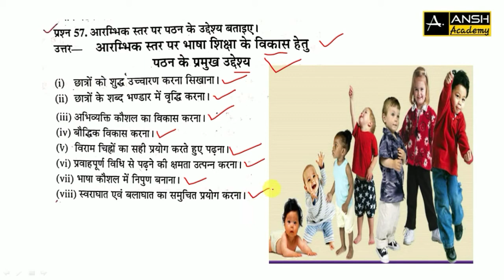आरम्भिक स्तर पर पठन के उद्देश्य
पठन